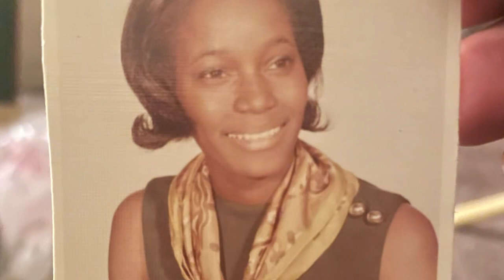Remembering My Mother ♥️